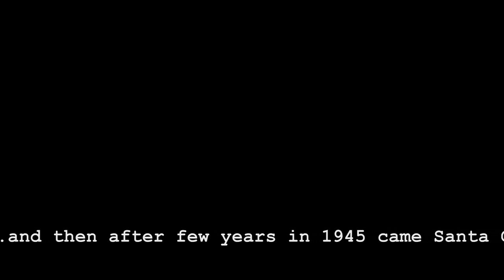Ian Fraser Lemmy Kilmister - In Memoriam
Ian Fraser Lemmy Kilmister 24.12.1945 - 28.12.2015